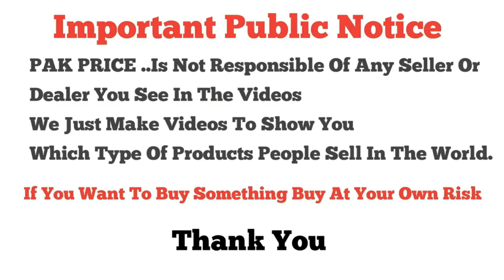Bin Saeed | Baroque | Lawn Print Suits 2024 | Ladies Unstitched Design | Online Shopping🛍️